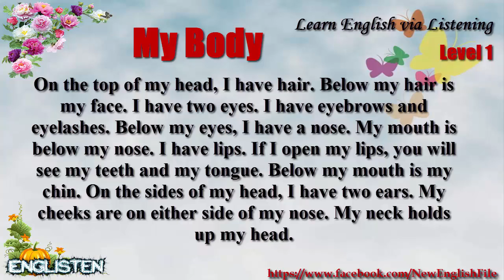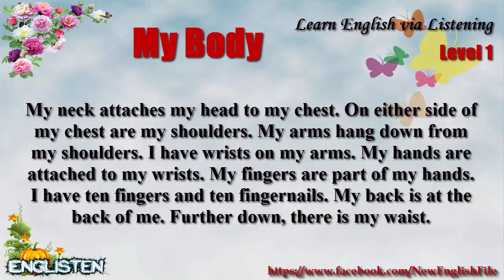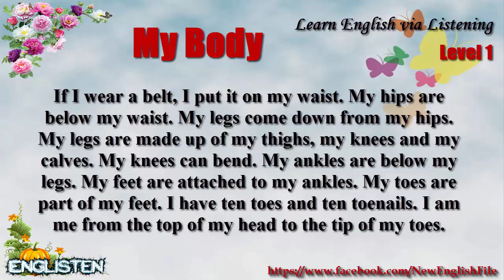My Body Unit 39 Learn English via Listening Level 1